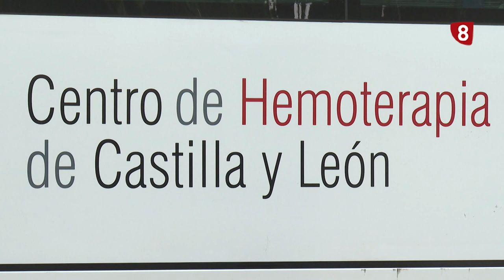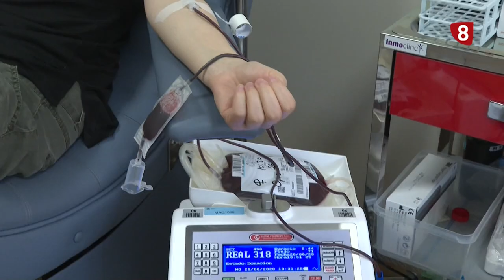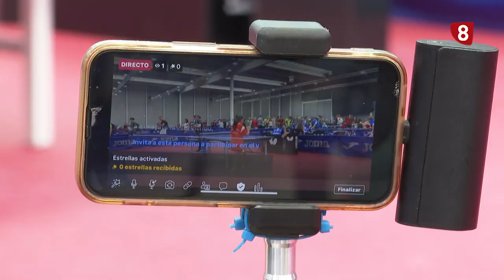8 MAGAZINE VERANO ZAMORA 03 JULIO 23